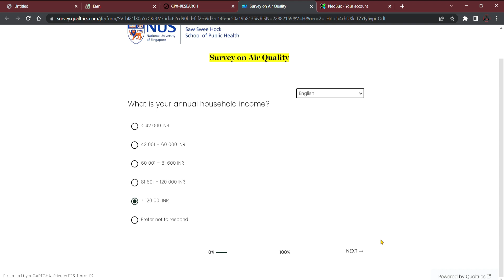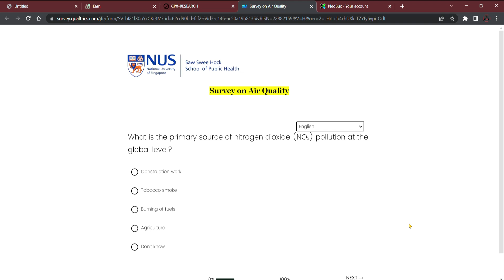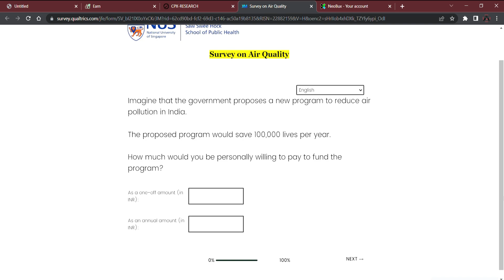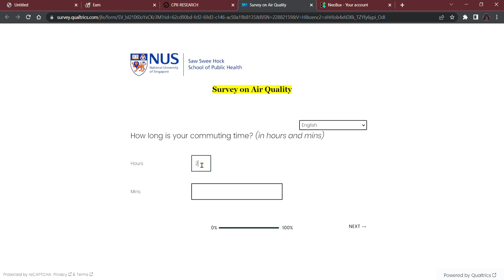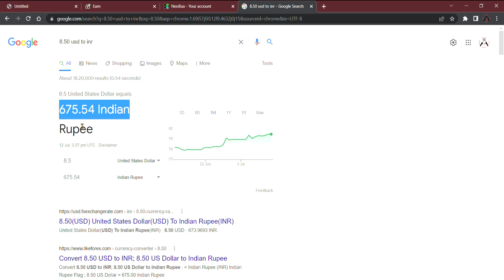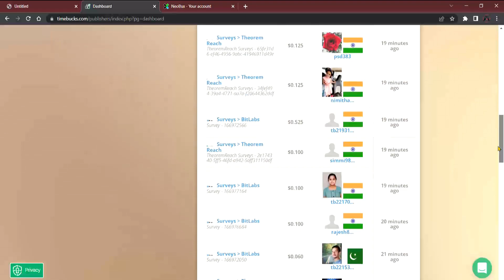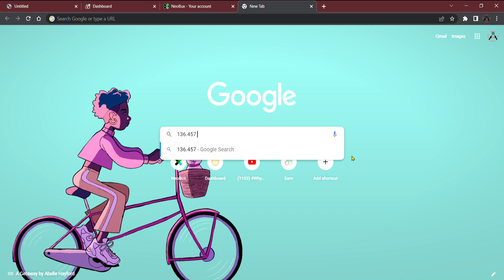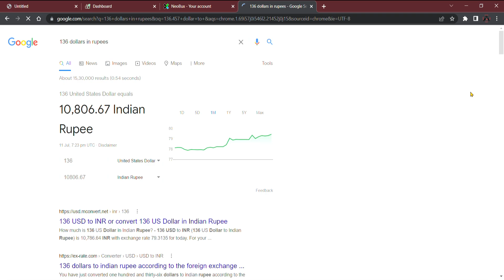10 Minutes 650 Rupees || Work From Home Jobs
Timebucks
Timebucks survey